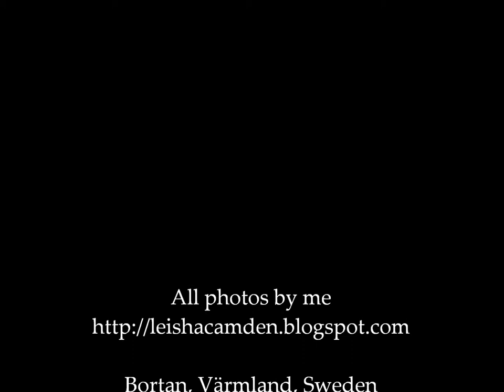A photo hike in Värmland, Sweden April 2012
I went for a hike during my Värmland trip in April last year, and of course took a gadzillion photos. My fanciest camera was almost brand new then so of course I had to experiment a bit with it. :-) I made this video with some of my 'trick shots' ... and some other pictures from the hike that I liked.